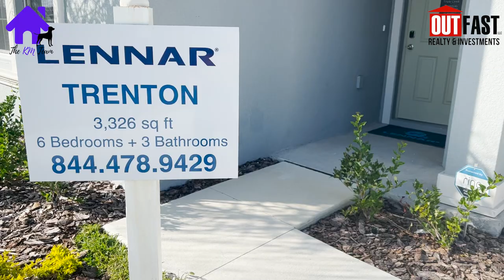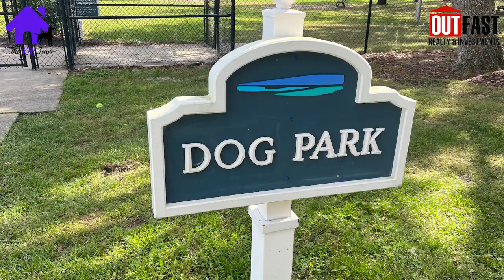Triple Creek | Riverview FL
Looking for a super convenient neighborhood right here in Riverview FL? Triple Creek offers Riverview new homes options for many different budgets. Triple Creek Riverview Florida has so much to do and enjoy.

Ready to make a move to the Tampa area?
If you aren't ready to buy a home, but still think my videos are helpful, of course I'd love for you to share, but also if you feel inclined, you can buy me a coffee (or a book!)
Hi! I'm Kaitlyn, a Real Estate Agent in the Tampa Bay area, born and raised right here in the Riverview area. I love to help people find the home of their (and their dog's) dreams. I also love crafts, yoga, and auto sports (mostly drag racing).